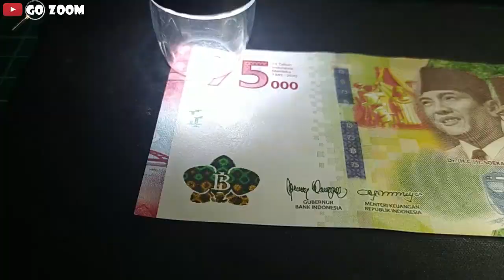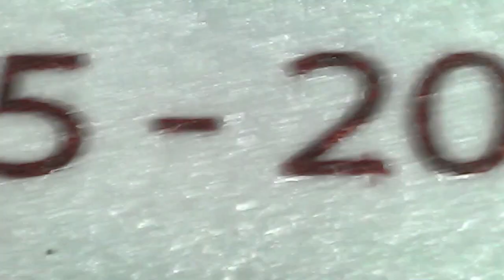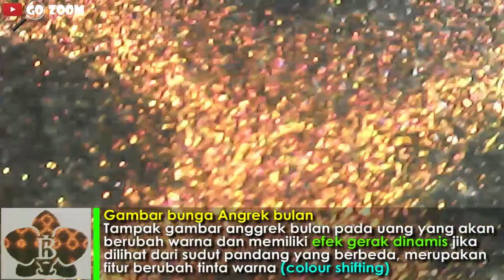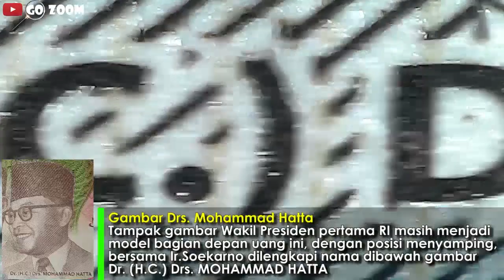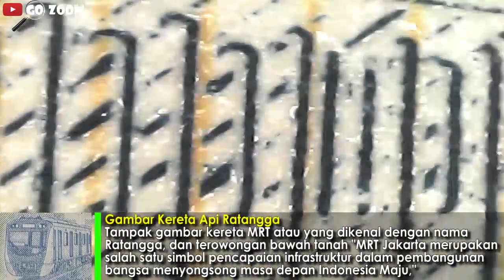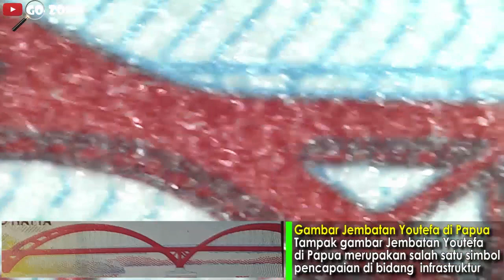ZOOM UANG BARU PECAHAN Rp. 75000 ADA YANG ANEH? Part 1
Bank Indonesia (BI) merilis Uang Peringatan Kemerdekaan 75 Tahun RI (UPK 75 Tahun RI) atau uang khusus pecahan Rp 75.000
BI melalui akun instagram resmi mereka, @bank_indonesia pun menegaskan, uang Rp 75.000 sebagai alat pembayaran yang sah. Sehingga masyarakat seharusnya tidak ragu untuk menggunakan uang tersebut sebagai alat transaksi di dalam negeri.
BI pun menjelaskan, di dalam Pasal 23 ayat (1) UU Nomor 7 Tahun 2011 tentang Mata Uang dijelaskan, setiap orang dilarang menolak menerima rupiah yang penyerahannya dimaksudkan sebagai pembayaran.
Berikut sejumlah hal yang perlu diketahui dari uang baru pecahan Rp 75.000 tersebut:
1. Makna dan filosofi
Berdasarkan situs resmi Bank Indonesia, dijelaskan mengenai wujud makna dari penerbitan uang pecahan Rp 75.000 tahun emisi 2020, yakni sebagai wujud ungkapan rasa syukur dan berbagi kebahagiaan kepada rakyat Indonesia.
Uang kertas pecahan Rp 75.000 ini juga disebut sebagai Uang Peringatan Kemerdekaan 75 tahun RI.
Selain itu, tema yang hadir dalam uang tersebut yakni mensyukuri kemerdekaan, memperteguh kebinekaan, dan menyongsong masa depan gemilang.

Dari tema-tema tersebut, terkandung wujud makna yang memiliki arti tersendiri, antara lain.
Mensyukuri Kemerdekaan
Foto Proklamator Dr. (H.C.) Ir Soekarno dan Dr. (H.C.) Drs. Mohammad Hatta, Pengibaran Bendera Proklamasi Kemerdekaan RI 17 Agustus 1945
Pencapaian pembangunan Indonesia khususnya di bidang infrastruktur melalui gambar Tol Trans-Jawa, jembatan Youtefa Papua, dan Moda Raya Terpadu (MRT) Jakarta Menyongsong Masa Depan Gemilang
Pada sisi lainnya terapat gambar Anak-anak Indonesia sebagai generasi penerus SDM unggul yang siap mewujudkan Indonesia Emas 2045
Peta Indonesia Emas pada bola dunia yang melambangkan peran strategis Indonesia dalam ranah global, Satelit Merah Putih sebagai jembatan komunikasi NKRI, Memperteguh Kebhinekaan
Anak-anak menggunakan pakaian adat mewakili wilayah barat, tengah, dan timur di NKRI, Motif songket Sumatera Selatan, batik Kawung Jawa, dan tenun Gringsing Bali, menggambarkan keanggunan, kebaikan, dan kesucian